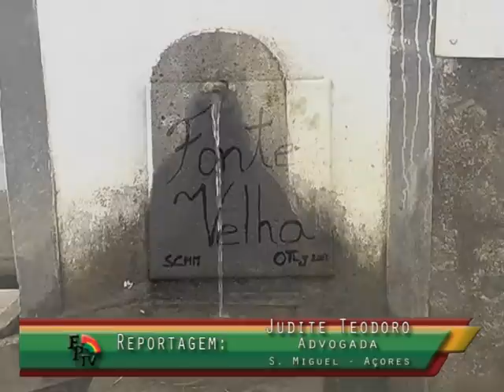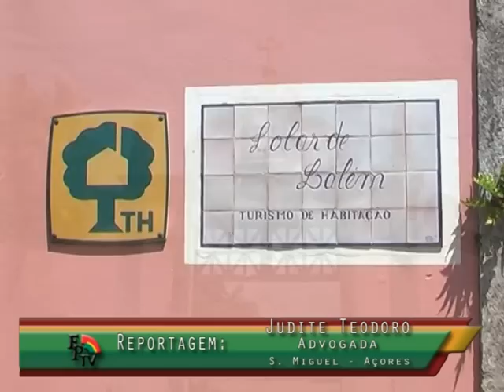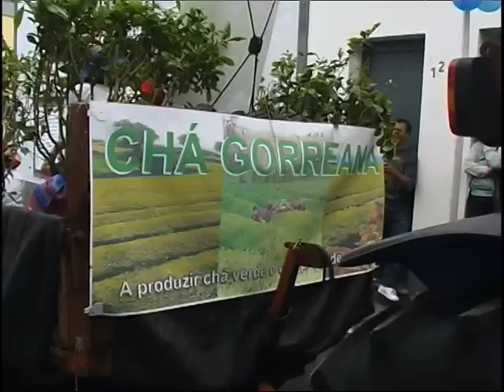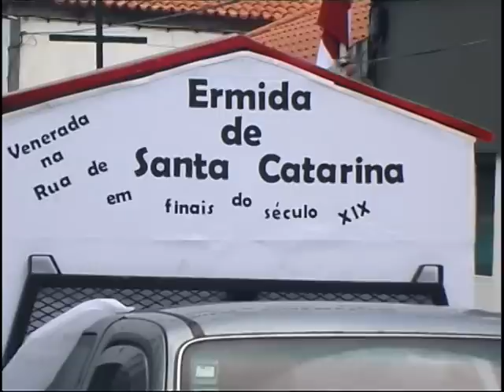Festas Espirito Santo Maia 2012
Festas do Espirito Santo na Maia